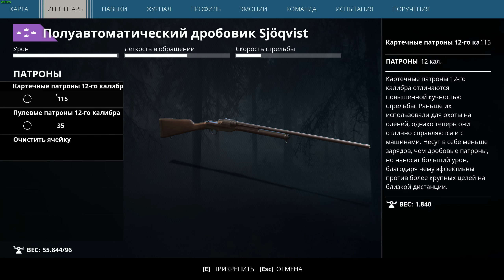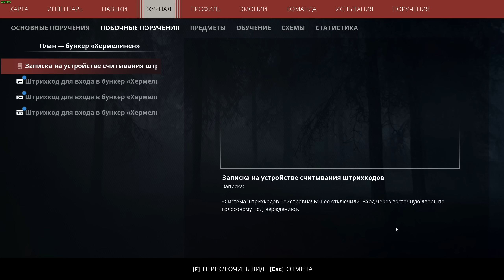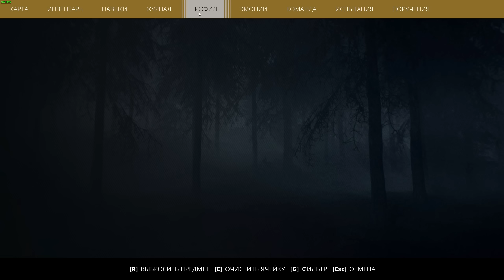ОНИ ТЕПЕРЬ ВЕЗДЕ! - ВЫЖИВАНИЕ В Generation Zero #4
Generation Zero 2022 - Пришло время для серьёзных разборок?  В поиске ресурсов для нового дома! Продолжаю выживание!)